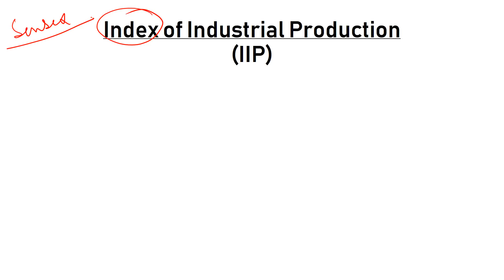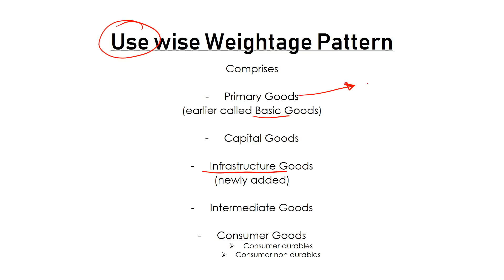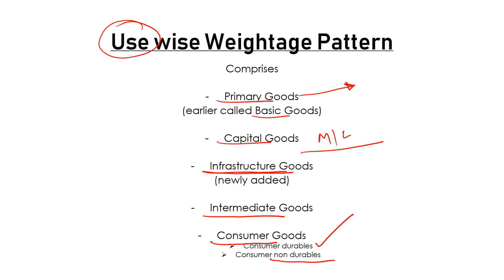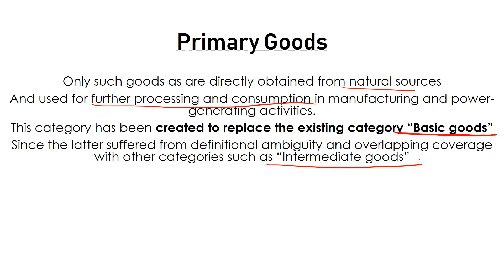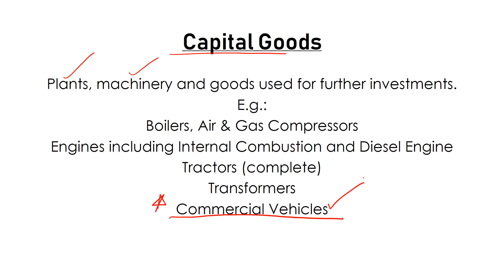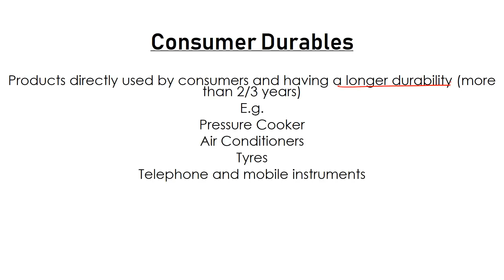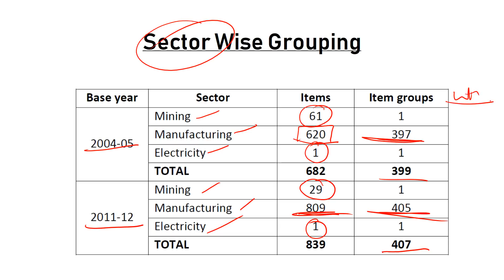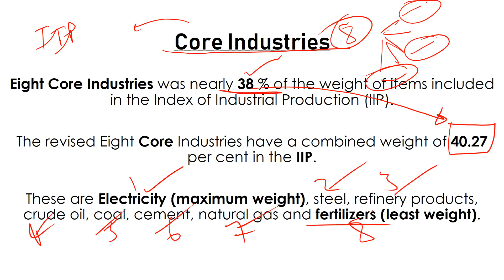IIP - New Series - EXPLAINED - Quick Revision Series - ECONOMY for UPSC || IAS